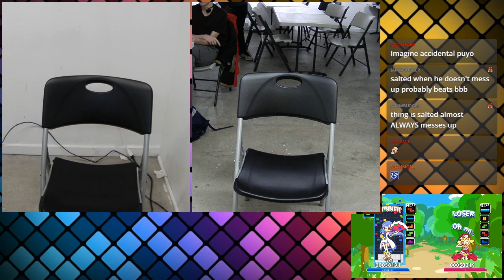[Tetris] Xeno Puyo Puyo Tetris #2 (Winners Finals FT10) - baseballboy vs saltedbread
baseballboy(Rulue) vs saltedbread(Amitie)

Game: Puyo Puyo Tetris - Teris Only

Round: Winners Finals FT10

 - Xeno Puyo Puyo Tetris #2
 - Nov 30th, 2019
 - 21 Ludlow, New York, NY 10002, USA

Commentators:
 - Dre (@itwasalladrea11 )
 - Bentobox

Venue Fee: $8
Singles:   $7
Doubles:   $5

Venue Address -
21 Ludlow